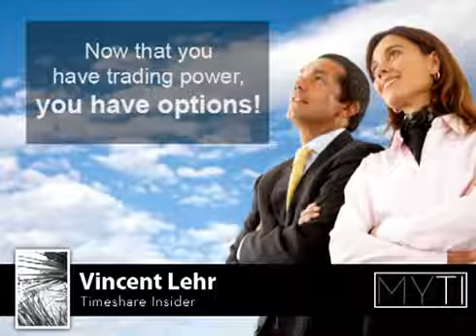The many different Timeshare exchange companies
This video show you all of the different timeshare exchange companies there are out their and which ones are the best to use.